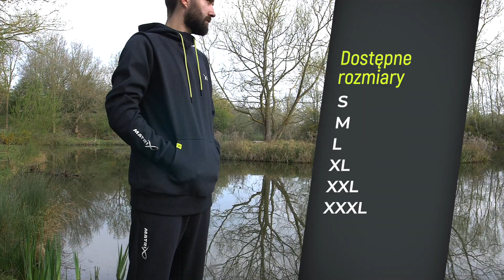*** Coarse & Match Fishing TV POLSKA *** Ubrania Minimal Marl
Nowe ubrania Matrix Marl zostały starannie zaprojektowane przez naszych projektantów i tworzą prostą kolekcję, która zaspokoi wszelkie potrzeby nowoczesnego wędkarza. Kolekcja ta jest nie tylko stylowa, ale także wygodna i praktyczna.

Matrix Fishing TV to miejsce, gdzie znajduje się olbrzymia kolekcja filmów dotyczących szeroko pojętego wędkarstwa wyczynowego. Znajdziesz tu klipy i filmy wędkarskie,  zaczynając od serii The Practice z Lesem Thompsonem i Matrix Mini Masterclass, aż po materiały dotyczące najnowszych produktów oraz darmowe Match Fishing DVD. Pracując dla marki Matrix jesteśmy dumni, że produkujemy wysokiej jakości sprzęt wędkarski dla wędkarzy wyczynowych oraz tych wszystkich, którzy kochają nowoczesne techniki połowu ryb spokojnego żeru. W naszych filmach dotyczących produktów i porad otrzymasz wyczerpujące informacje, w jaki sposób dobrać właściwą wędkę, tyczkę czy kołowrotek. Które z siedzisk jest najlepiej dopasowane do Twojego stylu łowienia. Jaka żyłka i haczyki jest najlepsza do łowienia fedderem lub tyczką i jak dobrać najlepszy pellet waggler do danych warunków nad wodą. Naszym celem jest to, abyś łowił więcej ryb. Mamy nadzieję, że spodobają Ci się nasze filmy, a jeśli tak, to zalajkuj je, udostępnij innym i skomentuj.